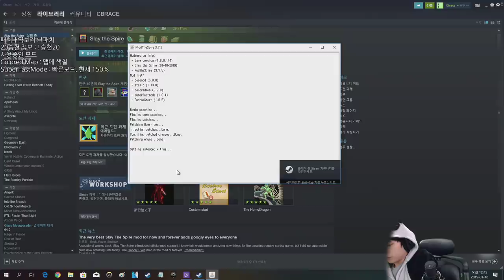쫄깃한 룬 반구 {Slay the Spire} {슬레이 더 스파이어}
살았나?